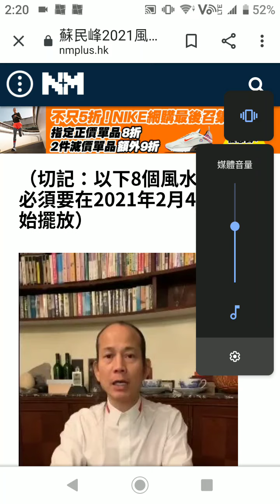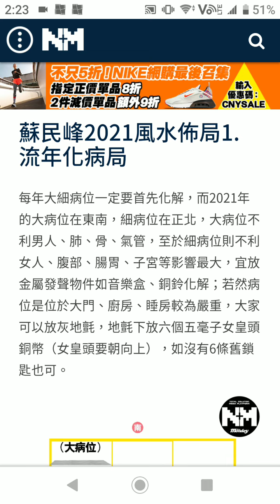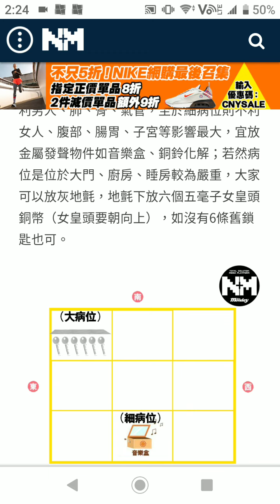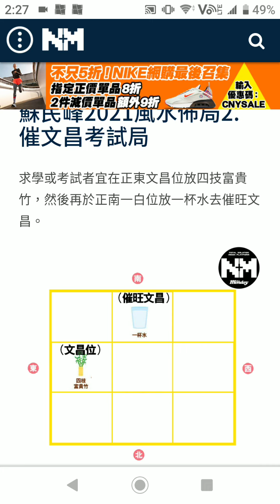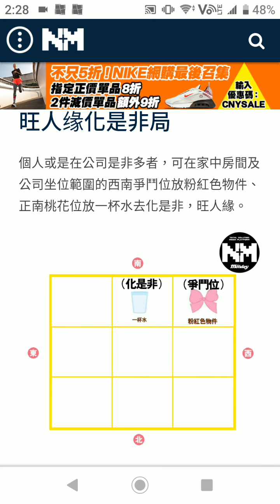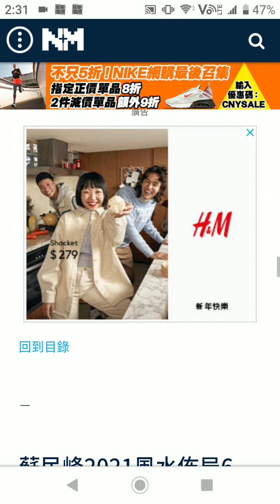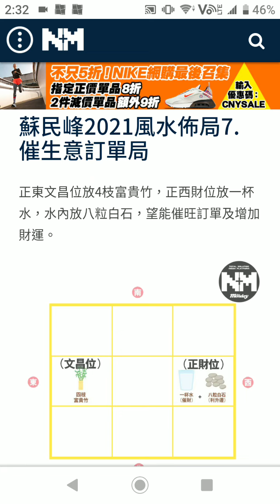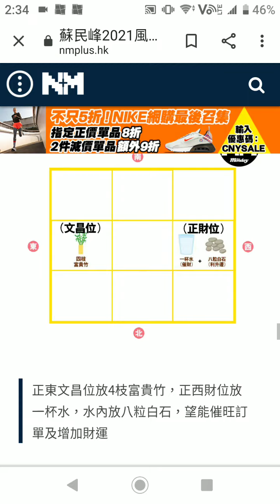番外篇～ 蘇民峰2021風水佈局～牛年病位化解～旺桃花人緣事業運～旺感情要放音樂盒~一年去n次旅遊不是夢番外篇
番外篇～ 蘇民峰2021風水佈局～牛年病位化解～旺桃花人緣事業運～旺感情要放音樂盒~
一年去n次旅遊不是夢番外篇

香港旅遊篇～ W Hotel～ 神奇的魔法書~景面向凱旋門及西九文化區～半海景浴缸～酒店優惠～

香港旅遊篇～ 可以免費3小時著浴衣影靚相～ 包住宿早餐～北角維港凱悅尚萃酒店～ 北角匯紫藤隧道～紫藤花田~

香港旅遊篇～香港維港凱悅尚萃酒店體驗一晚～ 海景房 ～ 浸浴 都可以望住海 ～自助早餐～

香港旅遊篇～ 超值~60樓體驗海景房～金鐘太古廣場港麗酒店～Conrad Hong Kong~包一晚住宿+下午餐+意大利餐廳晚餐+早餐~

香港旅遊篇～ 金鐘太古廣場 ~港麗酒店住宿體驗一晚～Conrad Hong Kong~包一晚住宿+下午餐+意大利餐廳晚餐+早餐~